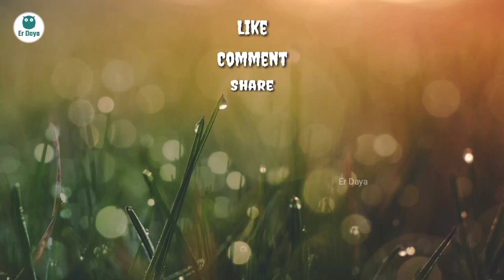P2_Mysore Palace 2021 ! by Er Daya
The Mysore Palace, also known as Amba Vilas Palace, is a historical palace and the royal residence (house) at Mysore in the Indian state of Karnataka. It is the official residence of the Wadiyar dynasty and the seat of the Kingdom of Mysore. The palace is in the center of Mysore, and faces the Chamundi Hills eastward. Mysore is commonly described as the 'City of Palaces', and there are seven palaces including this one; however, 'Mysore Palace' or 'Amba Vilas Palace' refers specifically to this one within the Old fort.

The land on which the palace now stands was originally known as Mysuru (literally, "citadel"), and is now known as the new Fort. Yaduraya built the first palace inside the Old Fort in the 14th century, which was burnt ablaze and constructed multiple times. The old fort was constructed using wood and thus was the reason for the old fort to catch on fire, the current fort was made up of stone, bricks and wood. The current structure was constructed between 1897 and 1912, after the Old Palace was burnt down.

Mysore Palace is now one of the most famous tourist attractions in India, after the Taj Mahal, with more than 6 million annual visitors.
.Hello guys...

Channel URL -